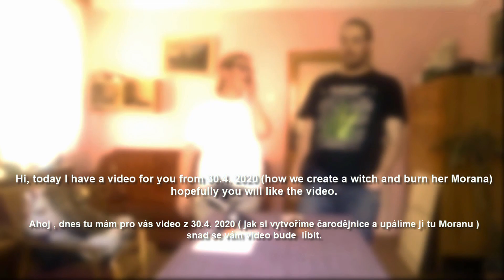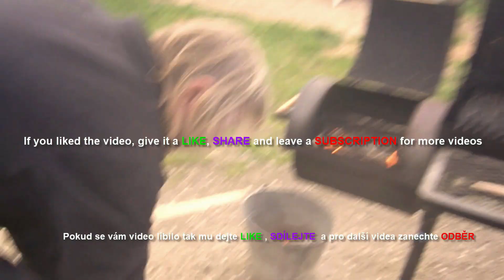🔥 ☠ Čarodějnice 2020 ☠ 🔥/w prapatrik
Ahoj , dnes tu mám pro vás   speciální video z čarodějnic 2019,  snad se vám bude  líbit :)

☢ Skype  :  live:riesan_8